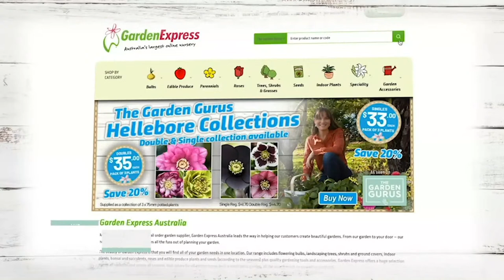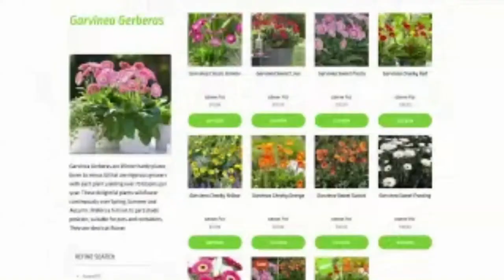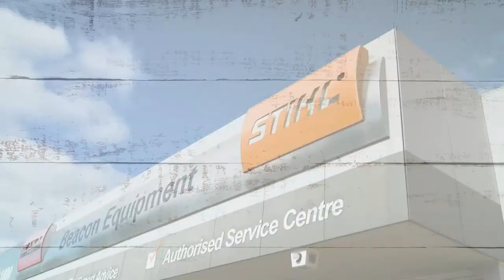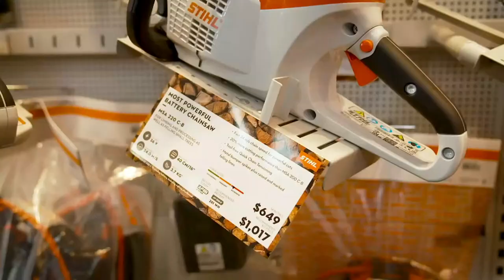NOW || THE GARDEN GURUS LIVE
TODAY, Joanne Harris from Guildford Garden Centre, will be in the chair ready for another session of The Garden Gurus live 2022!

On today's show:

Welcome back everyone to Garden Gurus live!

- We have some sweet and cheeky plants to show you today, from our good friends at Garden Express.

- We’ve had a rainy and wet Spring so far, get cosy and get those questions ready! Joanne is sure to be of help. And if you’re feeling powerful, we have quite the tool in store for you!

- Later, Joanne will be sharing her plant of the week, and boy is it gorgeous, we might even see it in two variants.

- And as always, those gardening questions give you the chance to win some prizes, so make sure to include locations to help Joanne!